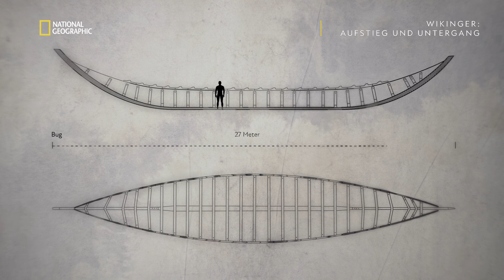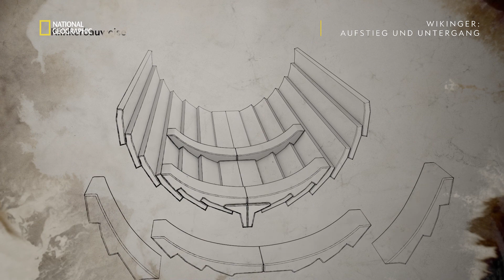Die Kunst des Schiffsbaus | Wikinger: Aufstieg und Untergang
Die Wikinger Skandinaviens  verdanken einen Großteil ihres Erfolges ihren Fähigkeiten im Schiffsbau und der Seefahrt.

Wikinger: Aufstieg und Untergang - sonntags, 21.50 Uhr auf National Geographic